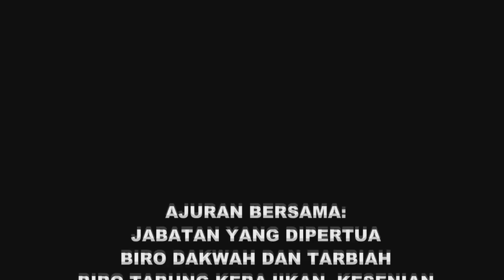VIDEO PROMO MESRA '13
Program MESRA '13 adalah program gabungan daripada program Muhasabah Separuh Penggal, Perkampungan Tok Sagor, Rabi' Cam, Mawaddah,dan Piala KPIPM. Akan datang pada 15 Februari - 21 Februari 2013.